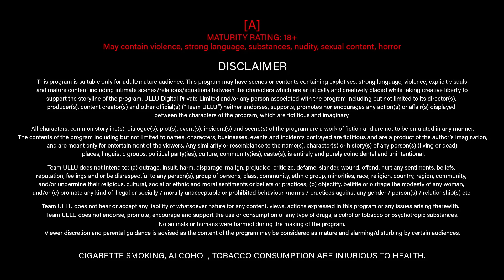Damaad Ji | Season 2 | Part - 1 | Ullu Originals | Subscribe Ullu App Now | ullu web series